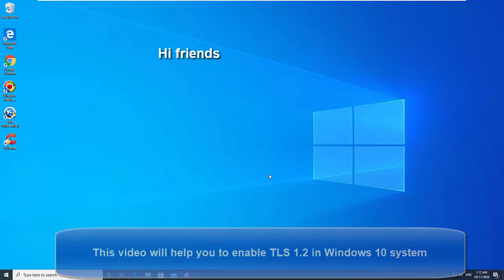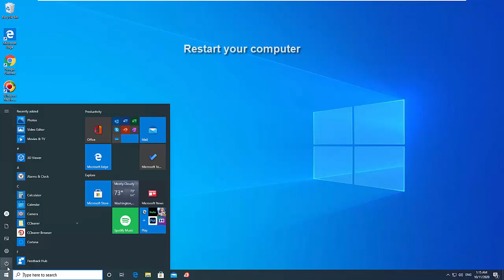How To Enable TLS 1.2 on Windows 10 Registry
This video will show you how to turn on TLS 1.2 in Windows 10. Here are the steps:
1. Open Registry Editor
2. Go to HKEY_LOCAL_MACHINE\SYSTEM\CurrentControlSet\Control\SecurityProviders\SCHANNEL\Protocols\TLS 1.2\Client
Create a new DWORD value named DisabledByDefault and set the value to 0
Create a new DWORD value named Enabled and set the value to 1
3. Go to HKEY_LOCAL_MACHINE\SYSTEM\CurrentControlSet\Control\SecurityProviders\SCHANNEL\Protocols\TLS 1.2\Server

4. Restart your computer